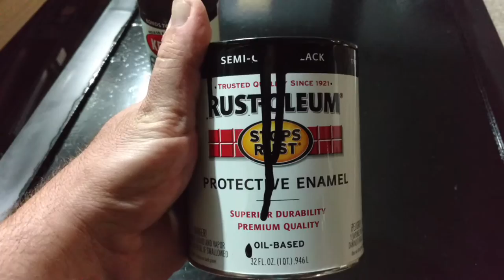Painting the back of an aquarium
Types of safe paints for an aquarium